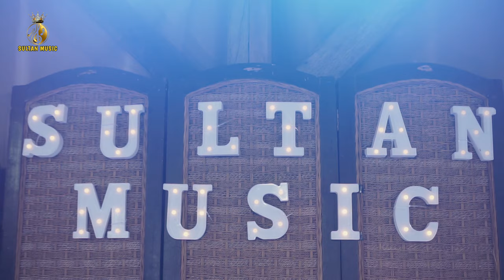SESAH HILAPNA - PIPIT SAPITRI X SULTAN MUSIC [ Official music video live ]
Judul : SESAH HILAPNA
Cipt : Yana kermit
Voc : Pipit sapitri x sultan music
Mixing audio : Dik cello

SULTAN MUSIC
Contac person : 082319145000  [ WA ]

Kendang : Indra gebot
Keyboar : Pap sani
Gitar : Amir black
Bas : Bang oyib
Suling : Ridwan
Saksofon : Yosef